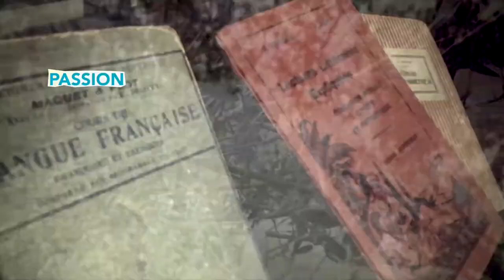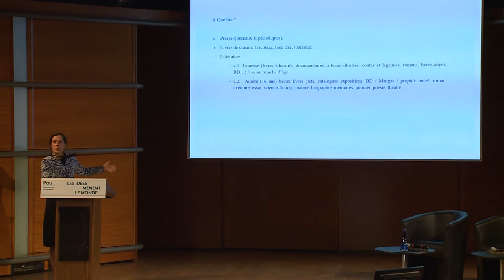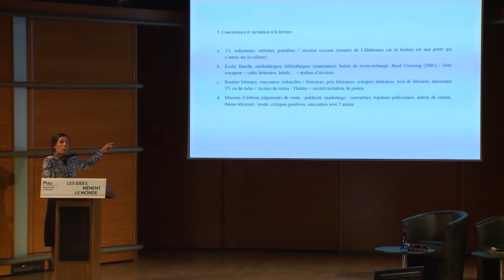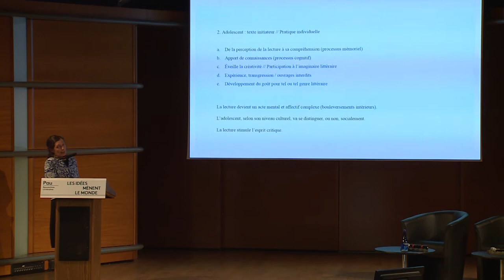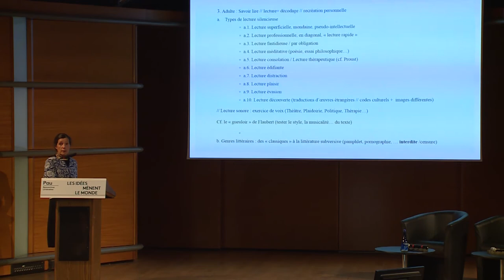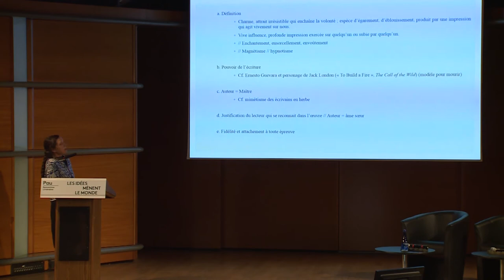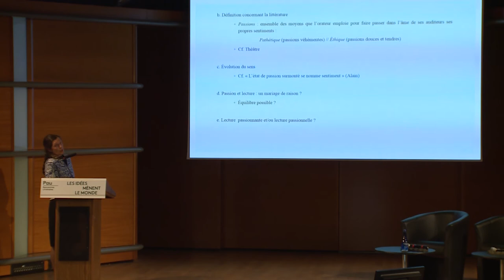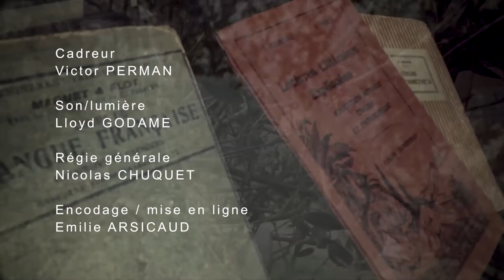Bénédicte Buron Brun "Les Idées mènent Monde" - 2017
Dimanche 19 novembre à 15h30, Auditorium Lamartine au Palais Beaumont à Pau

« La lecture : séduction, fascination et passion »